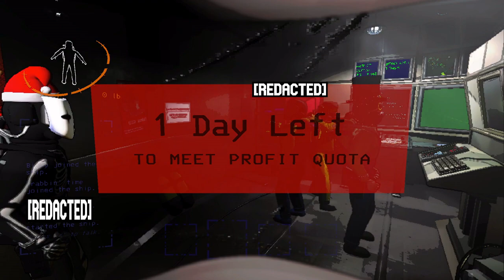Lethal Company. Live, Run, Survive, and Die Fast.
We had some good fast runs and some good bad runs.